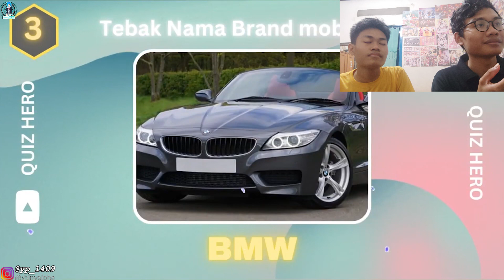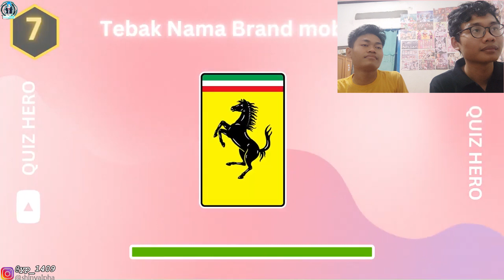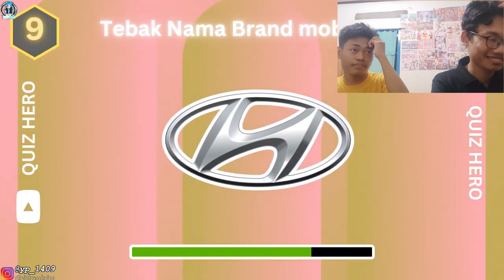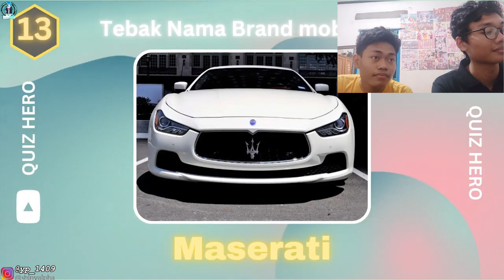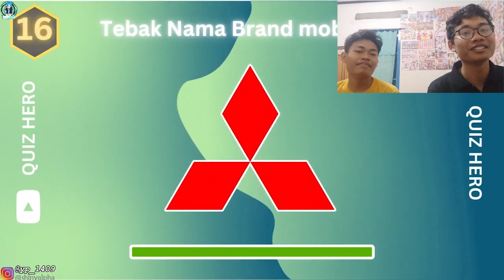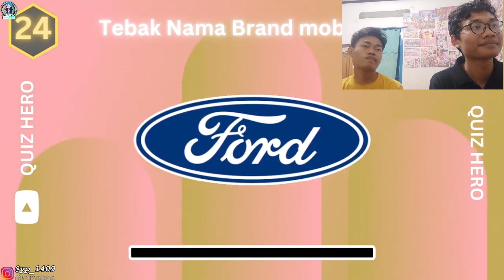Challenge Tebak Logo Merk Mobil - Part 1 - Shiny Challenge